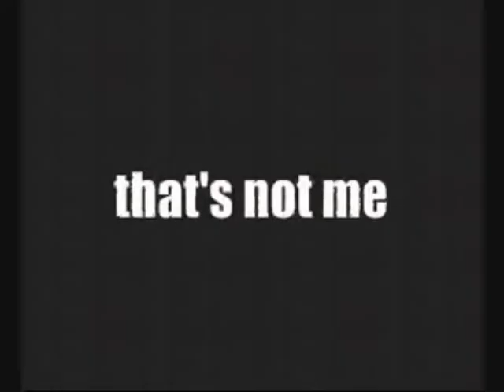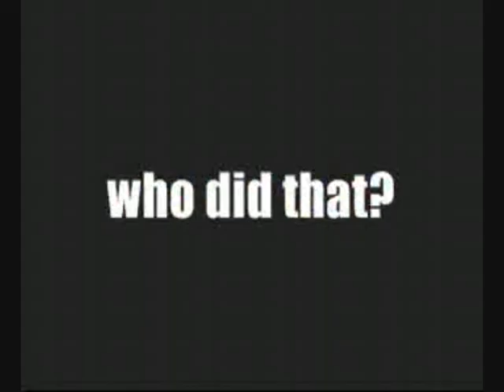SORCERY ROLL OR THE VIDEO CONSISTING OF A CRAPLOAD OF CLIPS ON CLASSIC POP MUSIC OR ASTLEY'S GOT BALLS OF STEEL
THAT'S IT I'M ON HIATUS